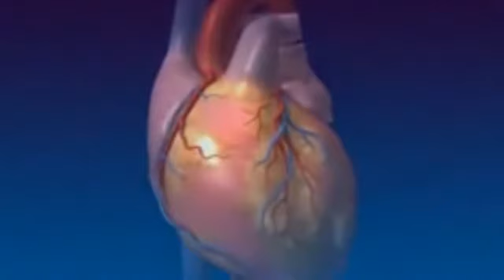Bengkel ELINS SV UGM - Heart Beat Detector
Salah satu karya nyata anak ELINS SV UGM